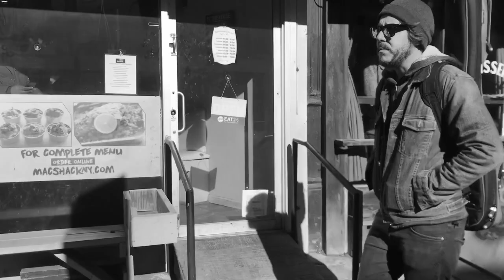"Imagining my man" an Aldous Harding song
Walking around Fulton street Brooklyn on a cold sunny day